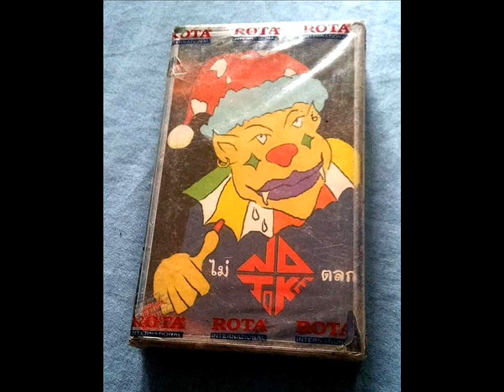No Joke อัลบั้ม ไม่ตลก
1.เนื้อร้าย
2.แค่...คำนั้น
3.นอกกฏ
4.เขิน
5.ไม่ตลก
6.ใคร
7.สวรรค์เอาเธอไป
8.ดีกว่าเงิน
9.ซ้ำเติม...ชีวิต
10.สมน้ำหน้า